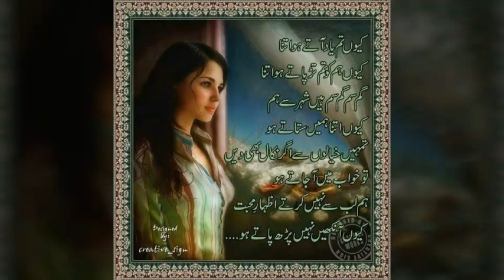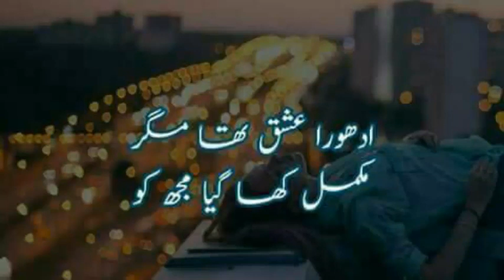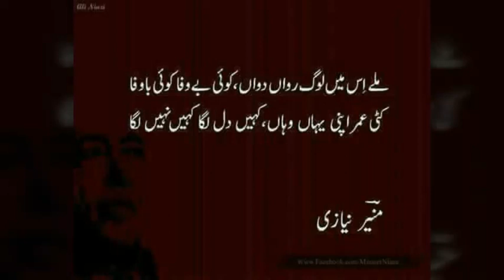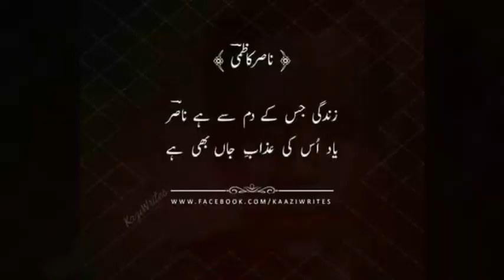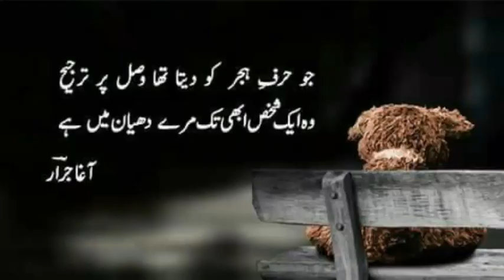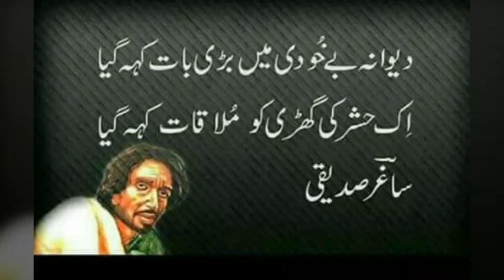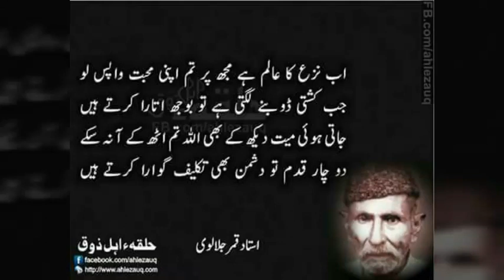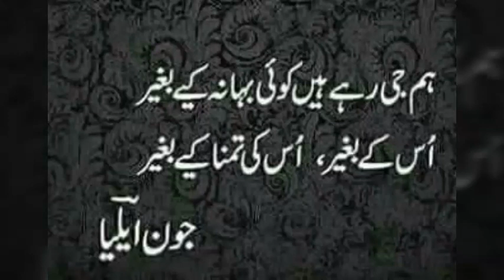Agar zindagi ho tere sang ho. Hindi beautiful songs